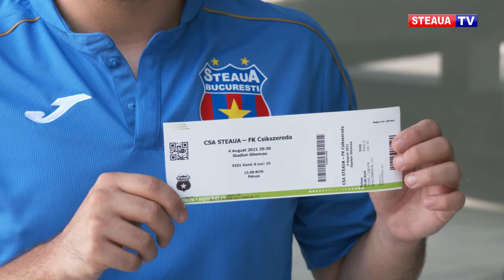Ștefan Iovan cheamă suporterii la meciurile Stelei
Steaua București va debuta în Liga a doua miercuri, 4 august, de la ora 20:30, în fața celor de la Cickszereda. Casele de bilete sunt deschise și sâmbăta. Un bilet la peluză costă 15 lei, iar la tribună prețurile variază de la 25 până la 50 de lei.